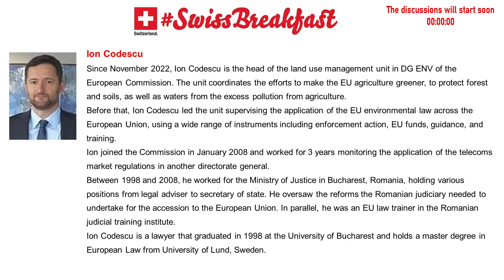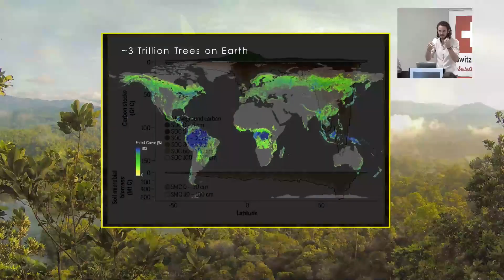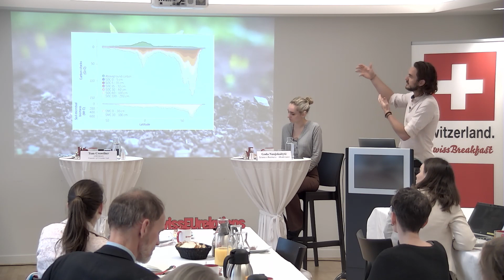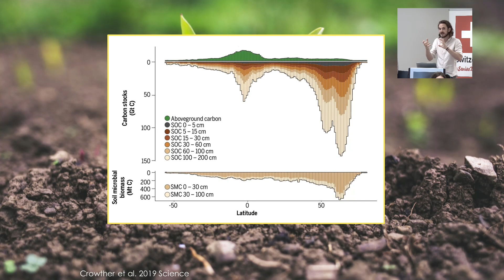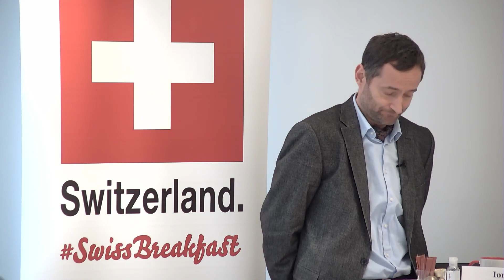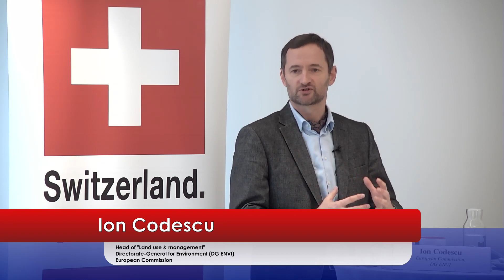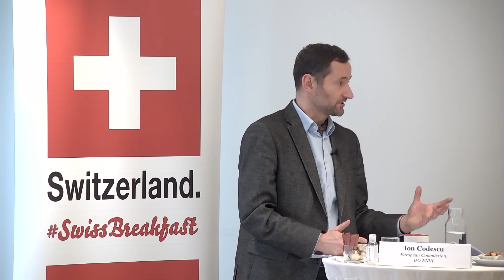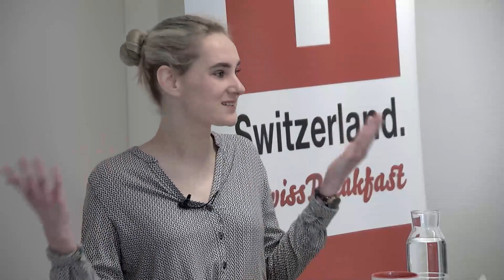SwissBreakfast "Healthy soils: a key to fight climate change?"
Healthy soils: a key to fight climate change?
How Swiss cutting-edge research in soil biodiversity can contribute to EU policy making

Welcome words by H.E. Rita Adam, Head of the Mission of Switzerland to the EU followed by a discussion between

Prof. Dr. Tom Crowther
Founder of Crowther Lab
Department of Environmental Systems Science
Swiss Federal Institute of Technology in Zurich (ETH Zurich)

Ion Codescu
Head of "Land use & management"
Directorate-General for Environment (DG ENVI)
European Commission

Moderated by
Goda Naujokaitytė
Science Business

The January 2023 monitoring report from the European Environment Agency (EEA) concludes that European soils are under increased pressure. The current soil management is not sustainable, soils are threatened by degradation due to construction activities, erosion, compaction, pollution and biodiversity loss. This is alarming not only because soils are the foundation of 95% of the food we eat, but also due to the central role of soils in carbon storage and thus the fight against climate change. The Swiss Soil Strategy from May 2020 and the EU Soil Strategy for 2030 published in November 2021 provide orientations to preserve and improve soil quality, but soil needs further attention with a dedicated law, such as the EU soil health law to be proposed this year.

A holistic view on soil ecosystems, as promoted by the Crowther Lab at ETH Zurich, shows that soil biodiversity and microbial activity affect carbon cycles and climate directly. Can measures at the level of soil health and nature restoration therefore positively affect our climate? How will biodiversity monitoring and protection have to influence new legislation on soil? How can legislation on soil in Switzerland and Europe affect the global climate? And how can scientists work best with policy makers for the benefit of all?